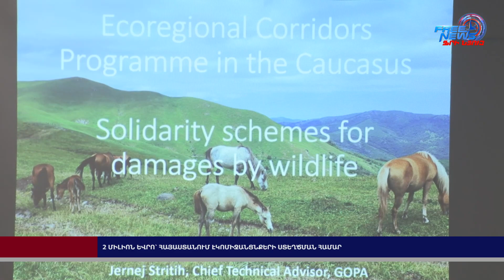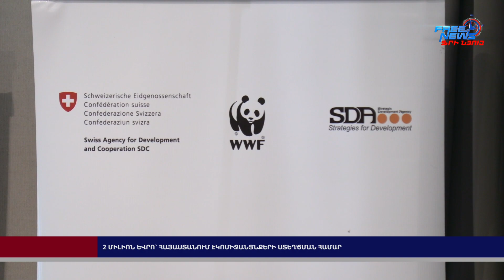2 միլիոն եվրո՝ Հայաստանում էկոմիջանցքների ստեղծման համար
2 միլիոն եվրո՝ Հայաստանում էկոմիջանցքների ստեղծման համար